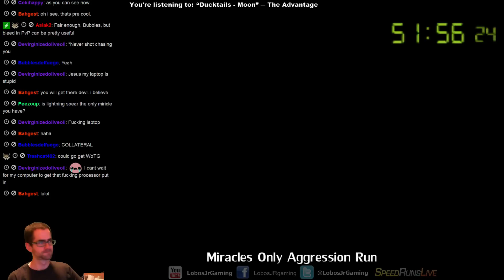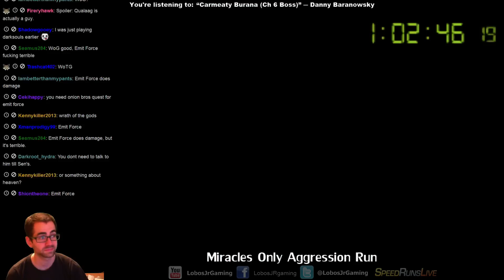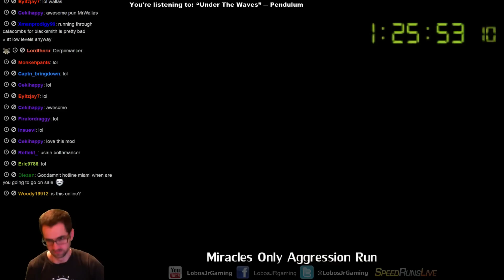Dark Souls Aggressive Mod Miracles Only Run Pt. 1